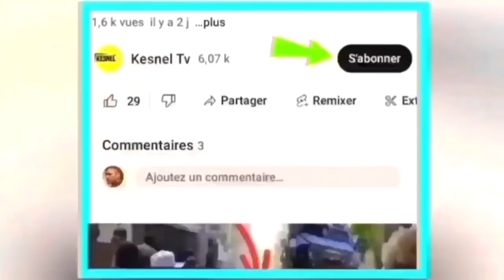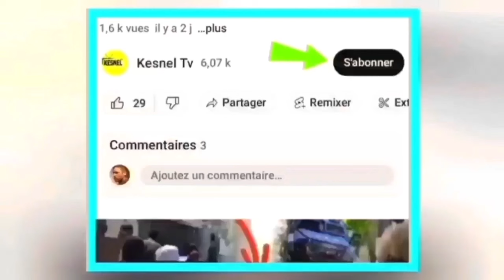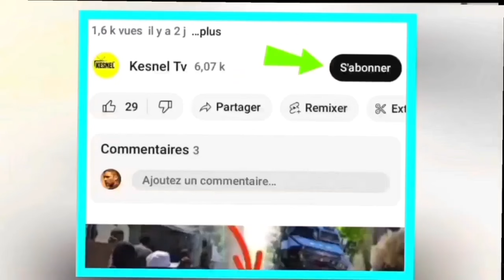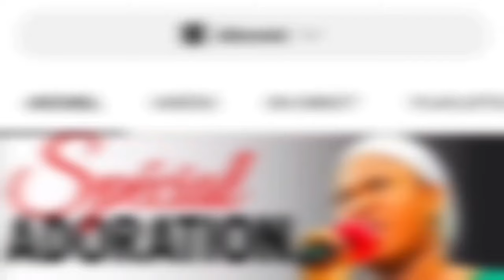nou pran toro a 13 Mai 24 se konfime komisè muscadin fèk met A bsap yo mare gro chèf gang Vitelom..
Nouvel haitii
bertho info
ariel henry
guy philippe
matyas
matyas dando
jeff3wa
dodo degoutan
jeff3wa
komedyen ayiti
komedyan ayiti
komedyen lakay
kok letan
 zem matyas
wendy king
haiti
matin debat
lizaj la perle des antilles
nouvel ayiti
fouco 509
tak 509
info bertho
unissons nous
haitian public media
tande koze
busta john
rl production
voa lakay
radio tele eclair
ayiti
koze pep la
haiti
haiti news
nouvel ayiti
planet news
kess info
kechou news
reyalite peyanm
wilky toussaint
haiti media1
echo lakay
mesak news
haitian revolution
guy philippe
radio tele eclair en direct
potvwa lakay
kanaval info9
guy
guy philippe pale
Star tv
bat bravo pou la jenes
michel martelly
fouco
teriel telus
teriel telus
john Morvan
komedyen
blondedy Ferdinand
haiti
gazzman disip
roody roodboy
lucko desire
matin debat
tonimix
tonimix 2024
komedyen lakay
anmwe tv
ayiti an detay en direct
blanc deronette
film haitien
wendy king
haiti football
haiti port au prince
haitian
izo 5 segond
jeff3wa
king street
les racines des maux
mazora haiti
 kesnel dorlean
sinema ayisyen
zen Cho
kesnel dorlean
kedjine officiel
feyton ayisyen
film ayisyen
jonas gustave
kadilak
kadilak live
nine kologet
nouvel haiti
mazora
lavwadlamerik
ayiti reveye
haiti live
haiti news
izo 5 segond
jeff 3wa
resultat new york en direct
tamare haiti
villa d'accueil haiti
voa lakay
bedjine kadilak 2023
komedyen lakay
izo 5 segond
mizik ayisyen
haitian revolution
film ayisyen
film ayisyen complet
film ayisyen
jonas gustave
disip live
film haitien
kanaval